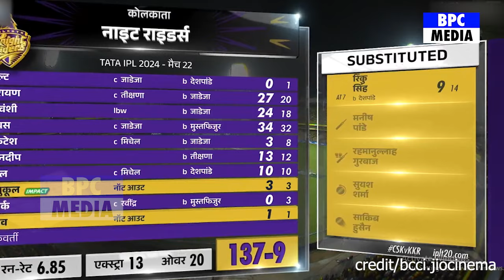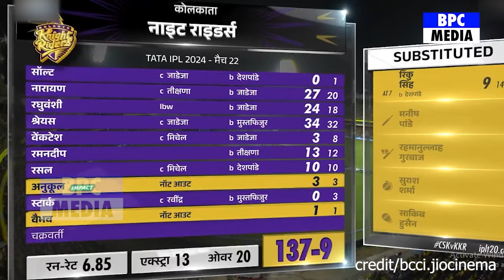KKR Vs CSK: हार के बाद बौखलाए Gambhir फिर Dhoni पर दिया चौका देने वाला बयान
Ruturaj Gaikwad
Daryl Mitchell
Mitchell Starc
Sunil Narine
Shreyas Iyer
Rinku Singh
Russell
Ravindra Jadeja
 MS DhonI
Mustafizur
Tushar Deshpande
Vaibhav Arora
Rachin Ravindra
csk vs kkr full match
csk vs kkr 2024
csk vs kkr 2024 comparison
csk vs kkr 2024 highlights
csk vs kkr 2024 ipl

Sunil NarineAngkrish RaghuvanshiShreyas IyerVenkatesh IyerRamandeep SinghPhilip SaltTushar DeshpandeMustafizur RahmanShardul ThakurMaheesh TheekshanaRavindra JadejaRachin Ravindra Andre Russell  Rinku Singh Mitchell Starc ,Vaibhav Arora Varun ChakaravarthyRuturaj Gaikwad MS Dhoni Ajinkya Rahanerinku singh battingrinku singh 5 sixesrinku singhrinku singh glass brokenrinku singh bowlingrinku singh touches ms dhoniDaryl MitchellSameer RizviShivam Dubekkr vs csk 2024kkr vs csk 2024 playing 11ravindra jadeja bowlingravindra jadeja bowling actionravindra jadeja batravindra jadeja best fielding,ravindra jadeja best catches,kkr vs csk 2024 highlightsipl points table 2024ipl points table 2024 todayipl points table 2024 predictionsआईपीएल प्वाइंट्स टेबल 2024ipl points table 2024 kaipl point table 2024 tamilipl point table 2024 liveipl match points table 2024ipl t20 points table 2024 todayipl team points table 2024women ipl points table 2024ipl cricket points table 2024